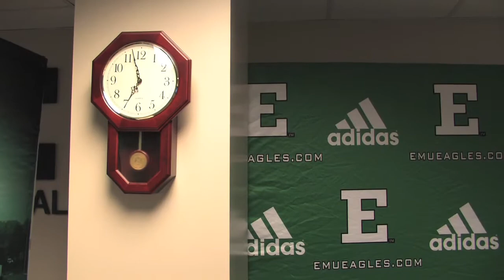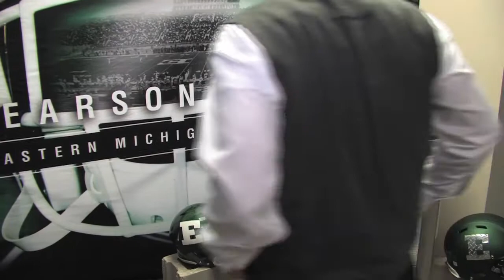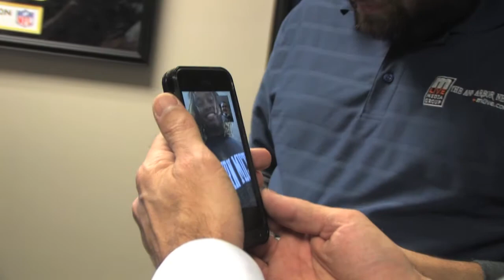2015 Signing Day at EMU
Eastern Michigan University Head Football Coach Chris Creighton and his staff welcome the recruiting class of 2015 as they make their commitments official on Signing Day!